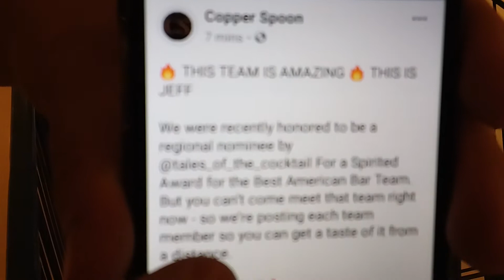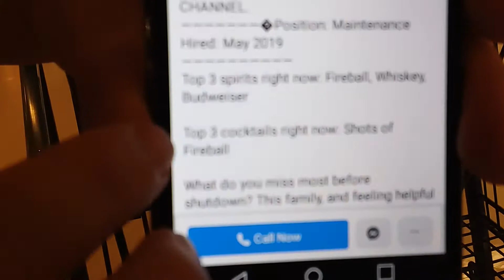This is awesome